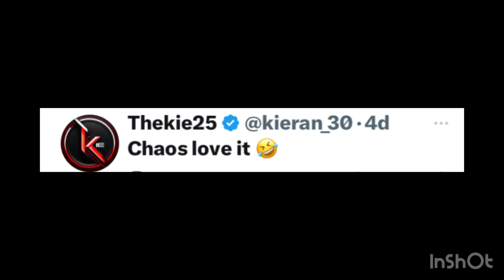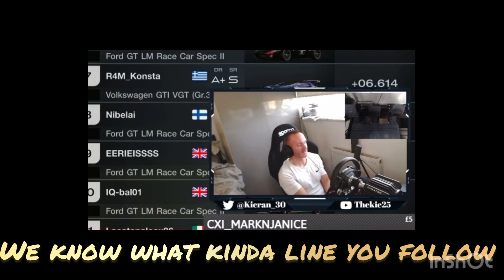KIE 25 | Road Rage: Raising the fist: SimCop: SimRacing News and Crap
The KIE 25